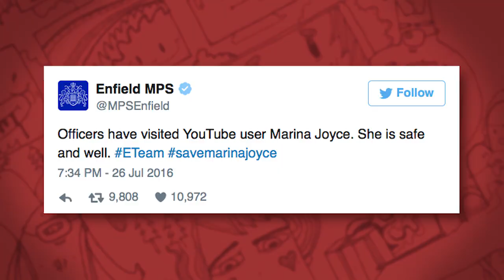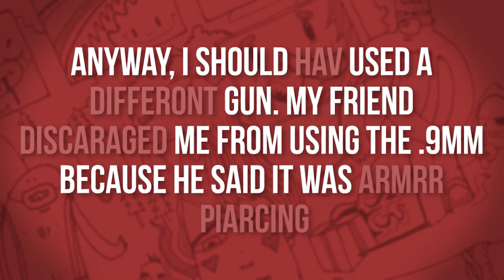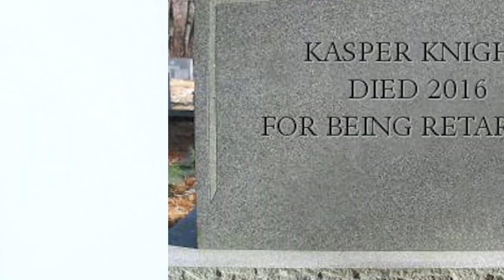IS MARINA JOYCE OKAY?! [WTF NEWS!]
***LOOK IN HERE FOR USEFUL STUFF***
WTF NEWS IS BACK BABY! Back on MY CHANNEL!

lolCapndesdes

DESANDNATE MERCH!

//TRACKLIST:
ALL SONGS COURTESY OF NEOSOUNDS.COM